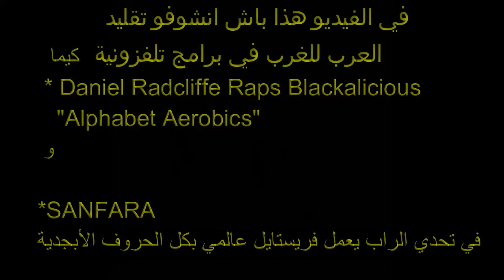فضيحة برنامج لطفي العبدلي (Abedli Show Time )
NO COMPTE INSTAGRAM
NO COMPTE FACEBOOK
NO COMPTE TWITTER